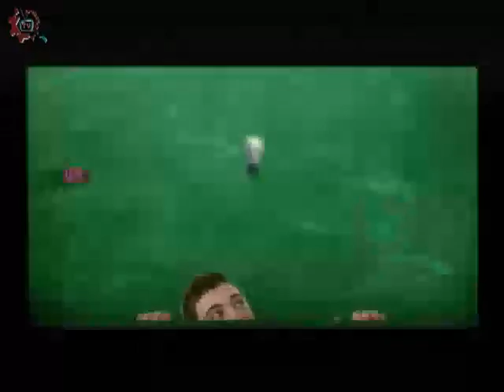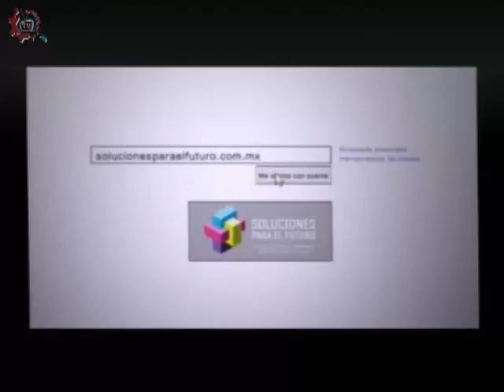20150701-CE1415/Nuestros Alumnos/EST 71 - Gustavo A. Madero.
Nuestros Alumnos. EST 71. Gustavo A. Madero. Invitados: Perla, Monserrath, Diana. Conduce: Ricardo Martínez. Fecha de emisión:01 de Julio de 2015. Este y otros programas los puedes ver